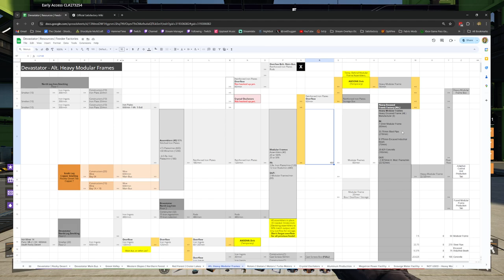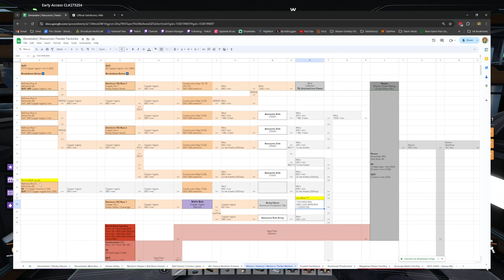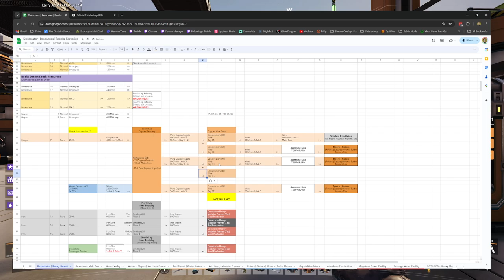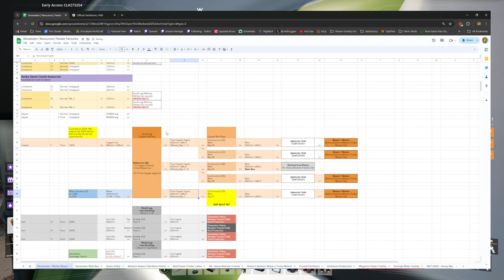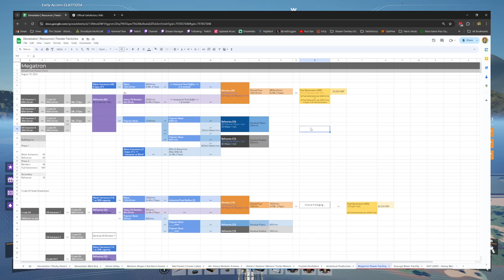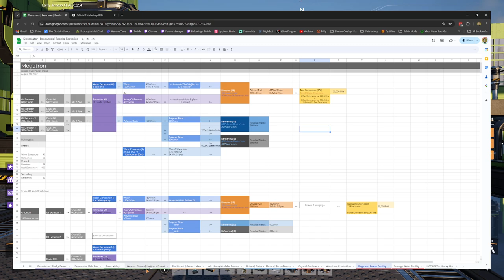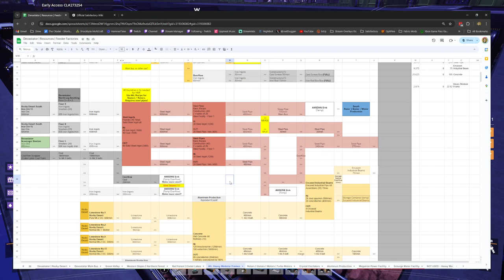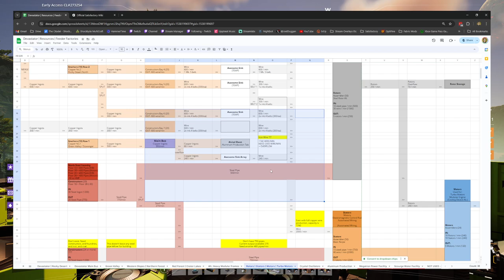Satisfactory - Preparing For 1.0 - Copper & Wire Production Notes - Part 2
Re-familiarizing yourself with a factory this large takes time. Thankfully things are clearer, though there is a lot that really can't be addressed until the full release of Satisfactory 1.0 on September 10th.